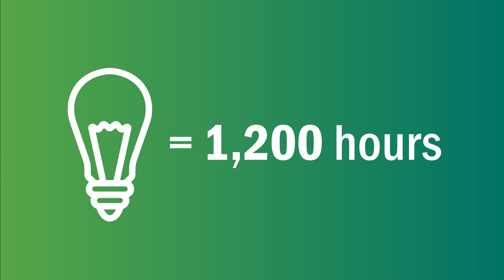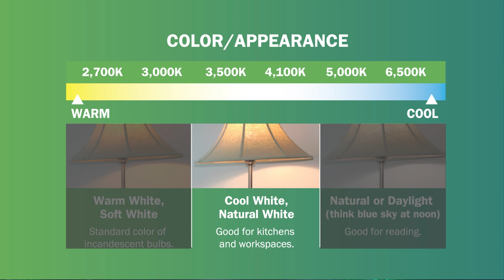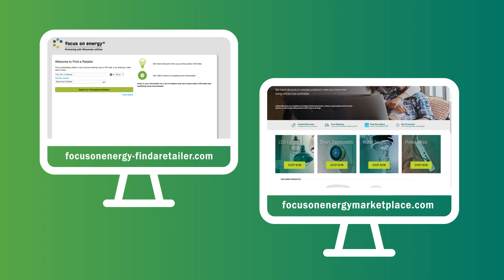Focus Friday Five: Breaking LED Stigmas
Newsflash: LEDs are NOT too bright. Join us for a special news segment of FocusFridayFive as we break down the stigma of LED lightbulbs.